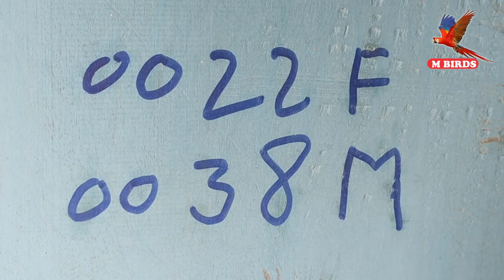Colorful Macaw Parrot | Stunning Macaw Birds in HD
In this video, we take a closer look at the Moluccan macaw parrot, a beautiful and intelligent bird. We explore its unique features, such as its vibrant plumage and impressive wingspan, and learn about its behavior and habitat.

Through stunning footage and expert commentary, we gain a deeper understanding of the Moluccan macaw parrot and its importance to the local ecosystem. Whether you're a bird lover or simply curious about the world around you, this video is a must-watch.

So sit back, relax, and let us take you on a fascinating journey into the world of the Moluccan macaw parrot!

Muslim Breeding Farm | Muzaffargarh